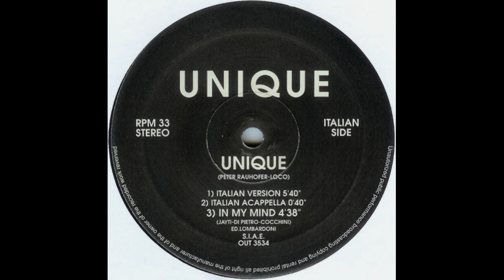Unique - In My Mind